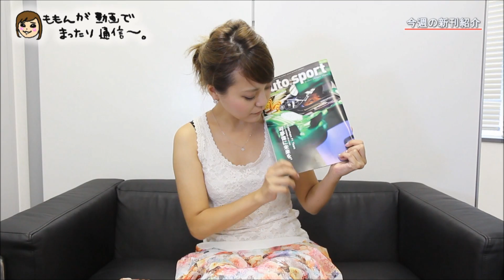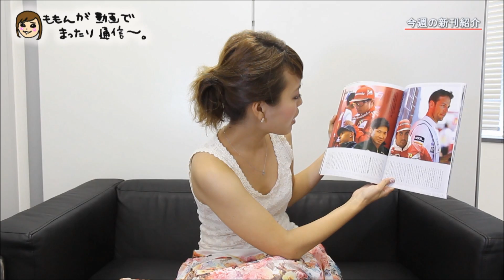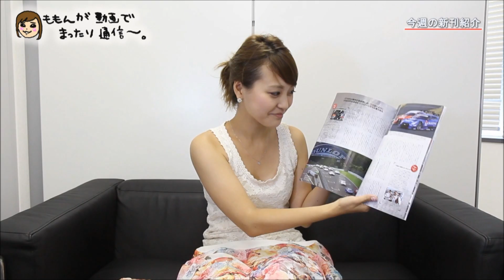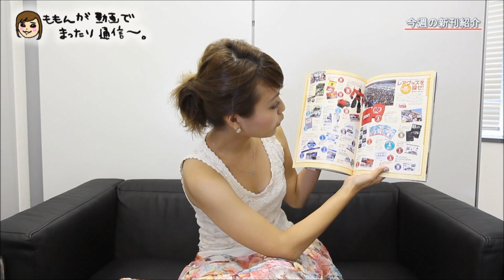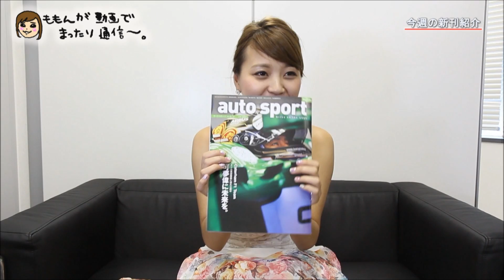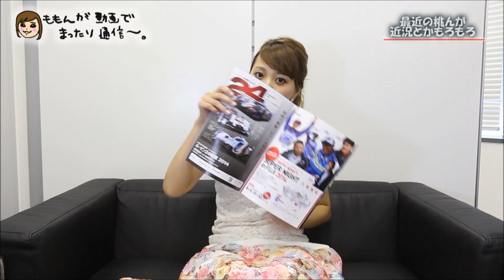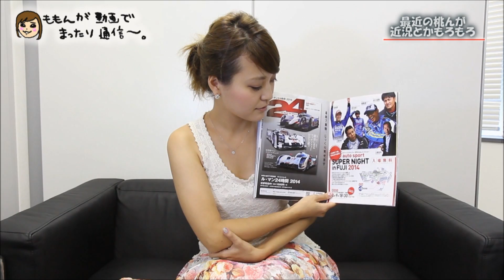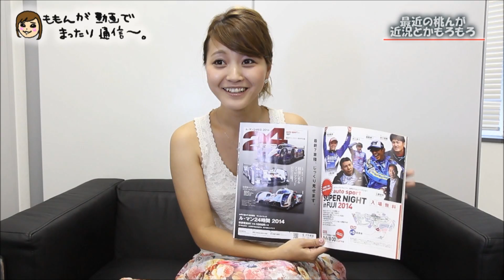桃んが「動画で」まったり通信 vol.79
モータースポーツの最新情報を配信するオートスポーツweb（基本無加工なので、聞きづらい部分等あるかと思いますがご容赦ください。今週もまたまたまったりお届けです。